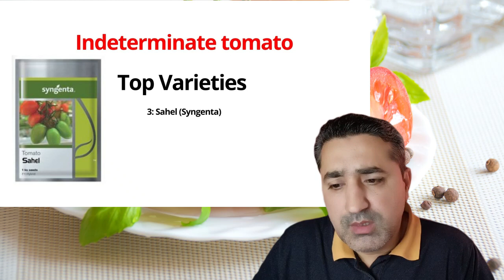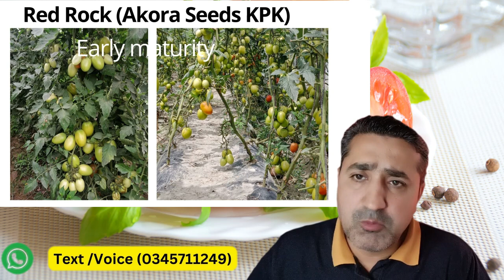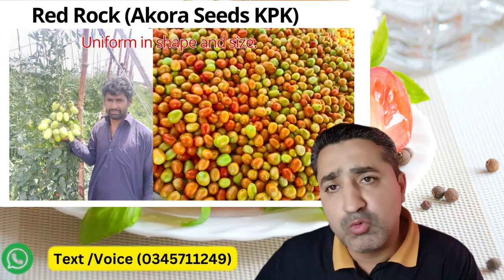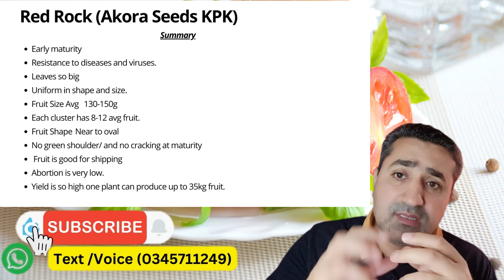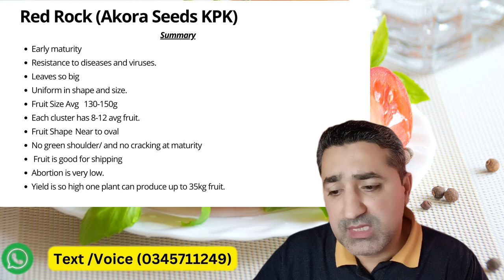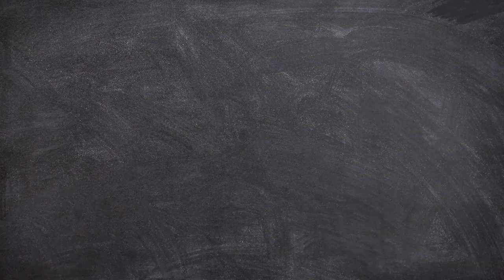Indeterminate tomato sowing and Top Varieties P2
Top varieites in Indeterminate tomato,
Indeterminate tomato varieties,
Best indeterminate tomatoes,
Top tomato varieties,
Popular indeterminate tomato types,
High-yielding indeterminate tomatoes,
Most flavorful indeterminate tomatoes,
Indeterminate tomato cultivars,
Recommended indeterminate tomato varieties,
Top-rated indeterminate tomatoes,
Indeterminate tomato breeds.